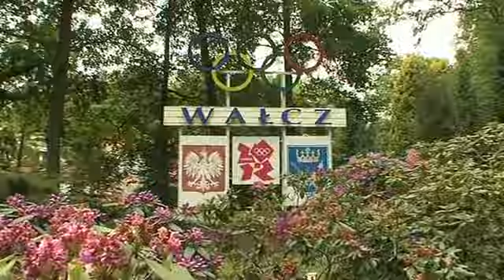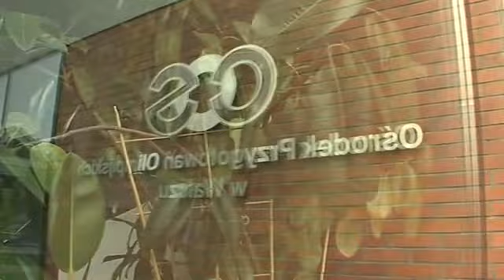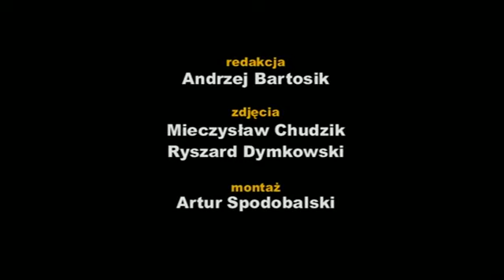Tenis z Gwiazdami III - Reportaż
Zapraszamy do obejrzenia relacji z III edycji turnieju "Tenis z Gwiazdami", który w dniach 2-3 czerwca 2012 roku odbył się na terenie Centralnego Ośrodka Sportu - Ośrodka Przygotowań Olimpijskich w Wałczu. W trzeciej edycji udział wzięli m.in. Jan Englert, Urszula Dudziak, Stan Borys, Tomasz Gęsikowski, Karol Strasburger, Jacek Sołtysiak, Henryk Sawka, Ryszard Szurkowski oraz Zbigniew Górny.